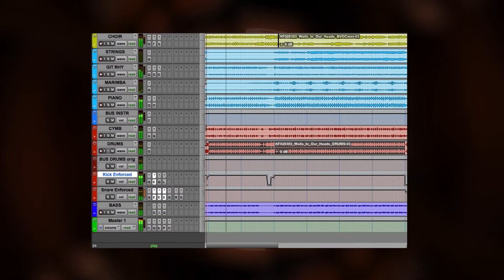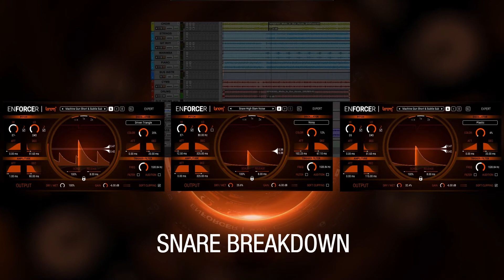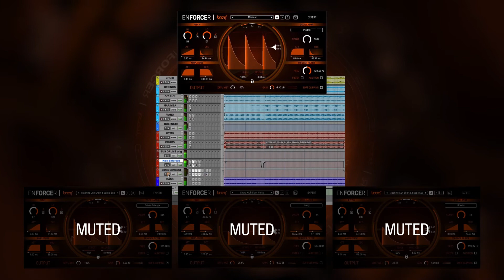ENFORCER | Tutorial | Pop Drums Breakdown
Breaking down the drum sound design of a pop song. Use ENFORCER to enhance your drums or create completely new kicks, snares and more!